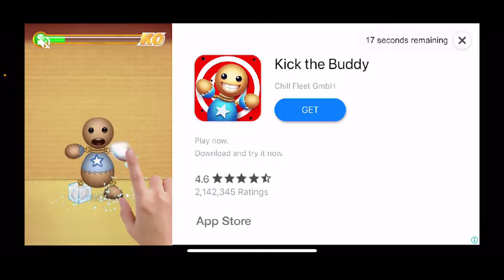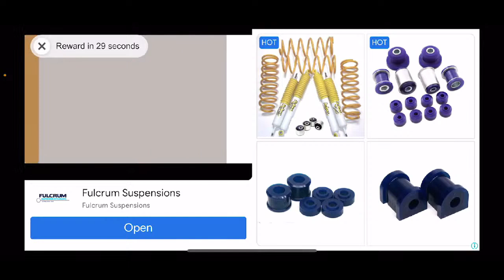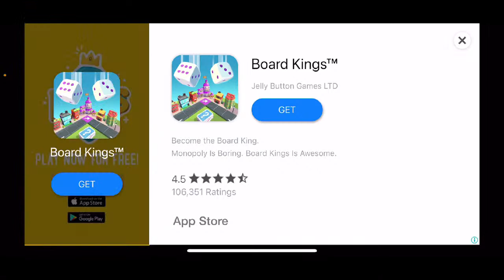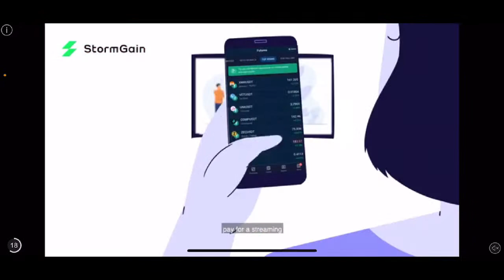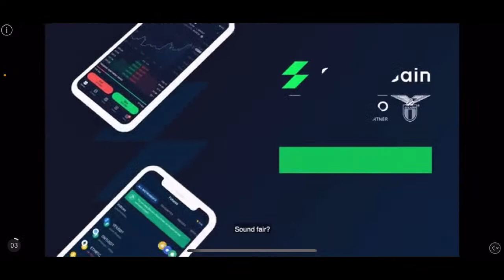HUNGRY DRAGON NIKOCADO AVOCADO MUKBANG DISASTER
HUNGRY DRAGON NIKOCADO AVOCADO MUKBANG DISASTER.  Do you like watching eating? Then you cannot miss the Hungry Dragon Nikocado Avocado Mukbang Disaster.  There are no table manners here!  Have you seen an insatiable appetite consume unearthly amounts of food? Nikocado Avocado is that Mukbang Disaster guy and even he would struggle against Hungry Dragon.  Copious amounts of junk food is unhealthy and dangerous so let’s hope Nikocado Avocado gets help otherwise it may very well be a Mukbang Disaster in real life.  Perhaps playing Hungry Dragon is a better alternative.

Thank you to the following patrons:
Murray
Lazy88Gaming

Thank you to the following YouTube channel members:
Asm Loke
The Bouncing Ball
Lazy88Gaming
Stiffy
jemery mataverde
Sam Love
reddecember02
laserjet sniper yt

0:00 Let the games begin!
30:00 Quarter Time
1:00:00 Halfway mark approximately
1:30:00 Three Quarter Time
1:50:00 Nearly the end :(